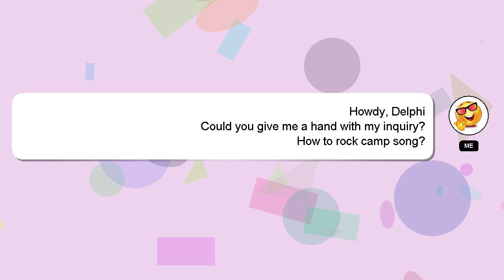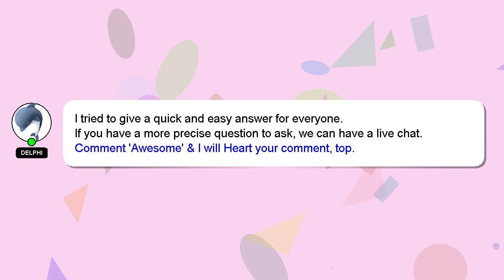How to rock camp song?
An introduction to myself in a few words, Nice to meet you, I am Delphi. I am here to aid you in getting answers to your questions. - How to rock camp song?

Don't hesitate to leave a comment or start a chat if you have a more specific question. I will 'heart' your answer to show my gratitude for your contribution.

*2 What we are experimenting :*